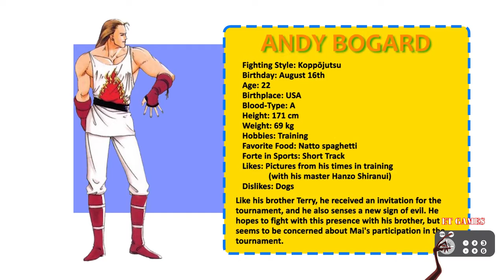The King Of Fighters '94 - Andy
MUSICS